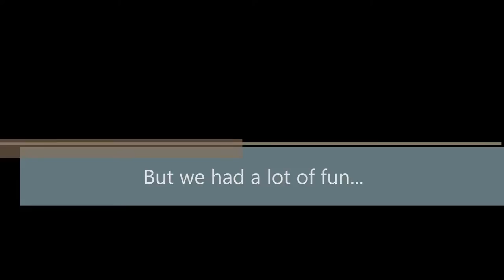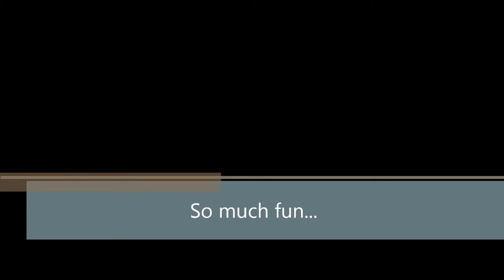Mother Fucker Limousine